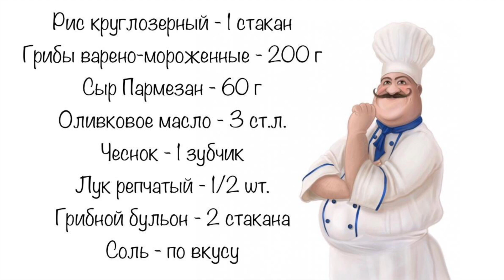Ризотто с лесными грибами (замороженными лисичками) — видео рецепт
В этом видео мы покажем рецепт вкуснейшего ризотто с лесными грибами Лисичками.

Ингредиенты (для ризотто с лесными грибами):
Рис круглозерный - 1 стакан
Грибы варено-мороженные - 200 г
Сыр Пармезан - 60 г